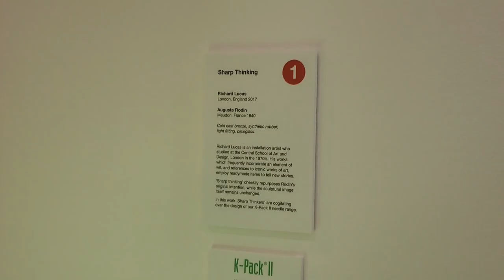Exhibit 1 Sharp Thinking